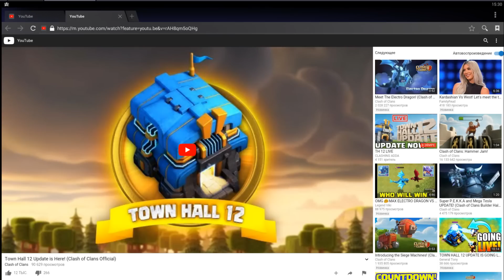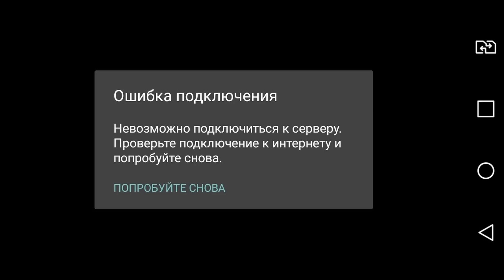ПЕРВЫЙ ВЗГЛЯД НА ЛЕТНЕЕ ОБНОВЛЕНИЕ: ТХ12 В CLASH OF CLANS!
Клан MED

Метка моего клана DarkMasters
Метка моего академа DM Lite
Метка клана для игр клана DM Clan Games